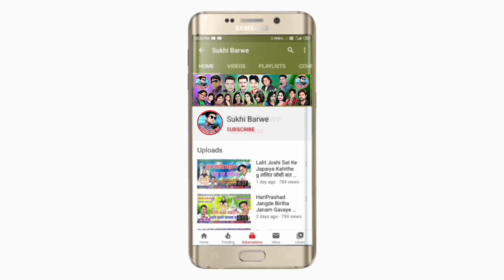प्रगट बिराजे मोर अम्बिका भवानी Chandrabhan Singh Shreenet Cg JasGeet Pragat Biraje Mor Ambika Bhawan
Song ~ Pragat Biraje Mor Ambika Bhawani
Male ~ Sngar Chandrabhan Singh Shreenet
Female ~ Singar
Lyrics ~ Harshal
Recording ~ S.T.S. Music Studio Madanpur
Music ~ Harshal
Genral ~ Original
Released ~ 06 04 22

हमारे Sukhi Barwe Cg Song यूट्यूब चैनल को सब्स्क्राईब करें